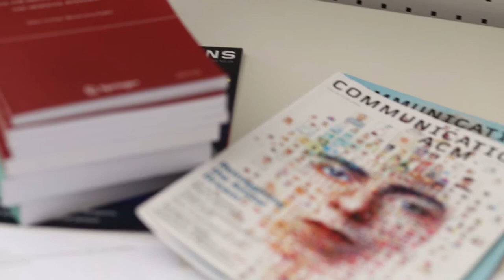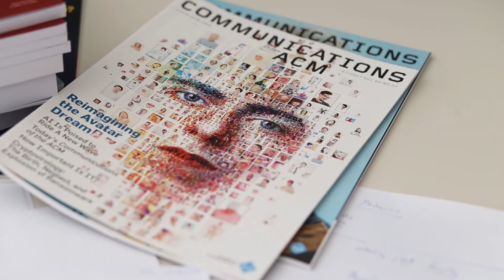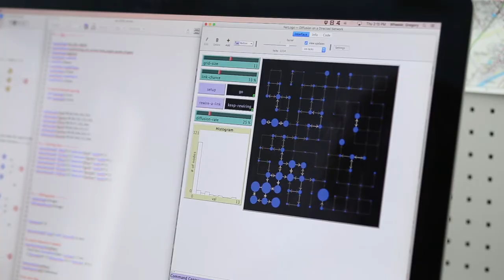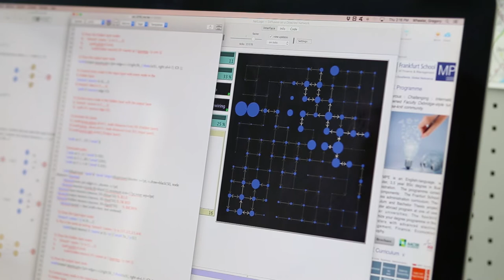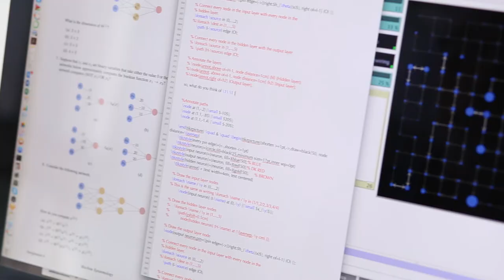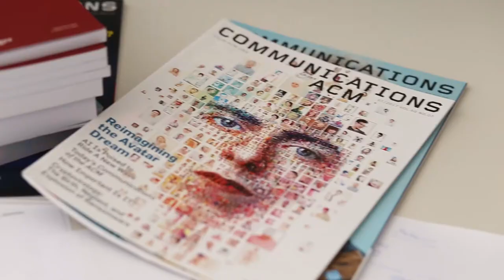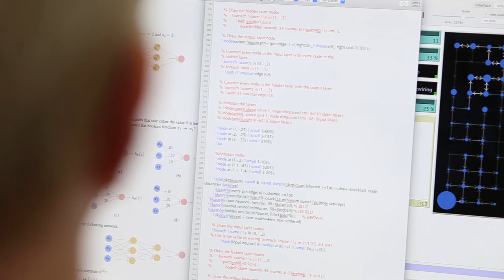Prof. Gregory Wheeler on the Future of AI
1:19 - Is it possible to predict major advancements in technology?
2:46 - Why is it difficult to predict the development and impact of technology?
8:31 - How will society adapt to changes in technology?
9:44 - Will AI replace us?
11:30 - Is it at all possible to predict the future of AI?